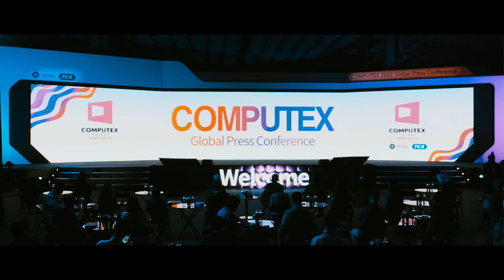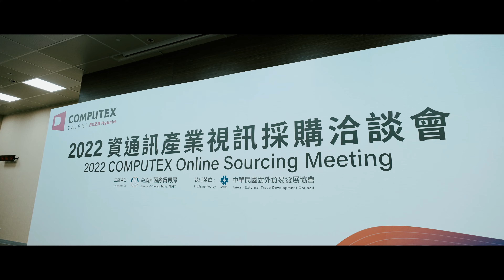【COMPUTEX TAIPEI 2022】Show Review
Asia’s leading B2B ICT Exhibition, COMPUTEX 2022 was held from May 24 to 27. This year was the first time COMPUTEX was held in a hybrid format and the physical event - COMPUTEX TAIPEI was attended by 400 exhibitors in over 1000 booths.
COMPUTEX 2022 focused on the trends of digital transformation and has successfully held a procurement platform for digital transformation and smart applications. The physical event of COMPUTEX TAIPEI 2022 was joined by various industry leading companies including GIGABYTE, Delta Electronics, KIOXIA Taiwan, Innodisk, Jetway, Infineon, Voltronic Power, and more.
The exhibitors showcased their innovations in 5G, AI, HPC, gaming & entertainment, metaverse, edge computing, automotive electronics, and other emerging technology; as well as smart applications for digital transformation, including: smart manufacturing, smart retail, smart factory, smart building, EV charging solutions, and more.
COMPUTEX 2023 Will be held from May 30 to June 2.